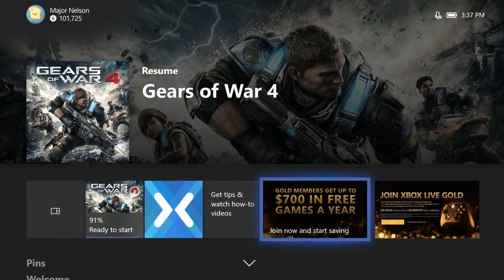Xbox - November ( Noviembre ) 2017 Games with Gold - Juegos Gratis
Extensión de Chrome o Firefox para estar Informado de mis últimos videos .